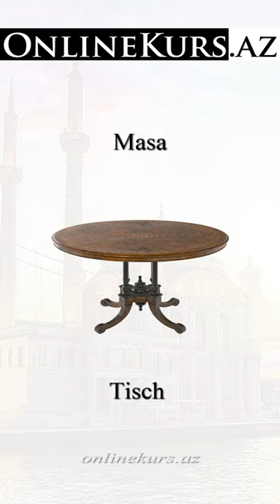Möbel auf türkisch